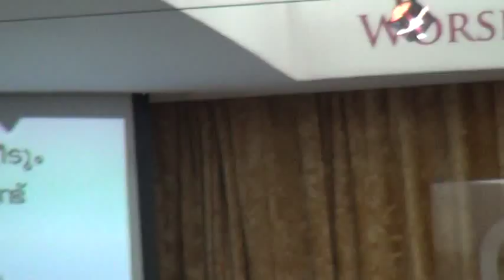Njan yahovaye ella nalilum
ഞാന്‍ യഹോവയെ എല്ലാ നാളിലും വഴ്ത്തിടും
Friday morning worship on 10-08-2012